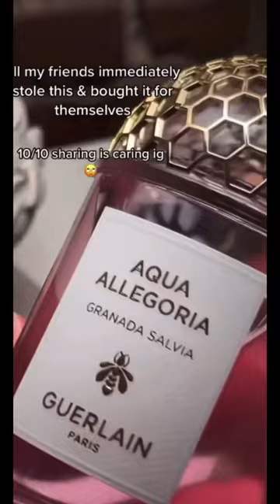⚠️perfumes i REGRET buying ⚠️ + why💀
Welcome ♡∞:｡.｡

Thank you for clicking on today's video. I hope you're safe and doing well. Please take care of yourself and don't forget to stay hydrated.